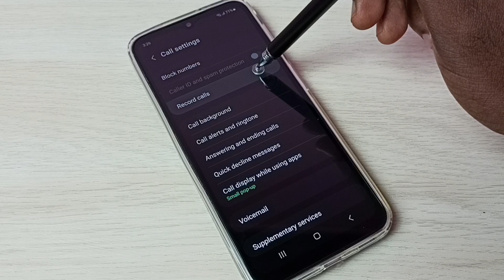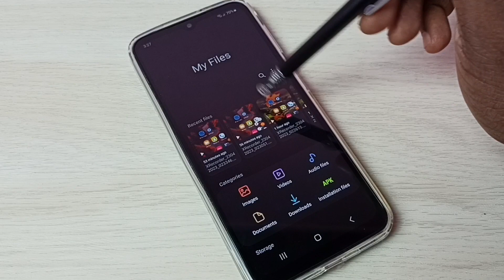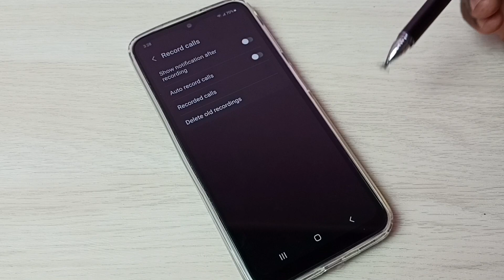How to Enable Auto Call Recording in Samsung Galaxy A34 5G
Samsung Galaxy A34 5G How to Enable Auto Call Recording,
Enable Auto Call Recording in Samsung Galaxy A34 5G,
call recording, auto call recording, Samsung Galaxy, Samsung, android, mobile, phone